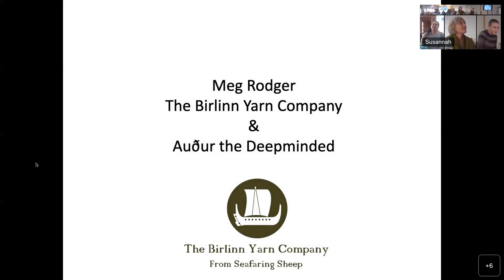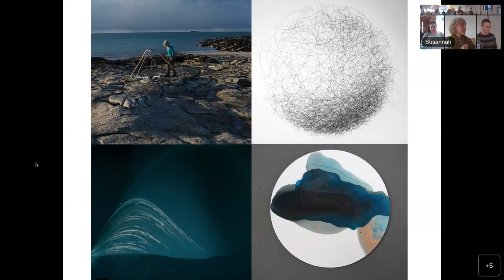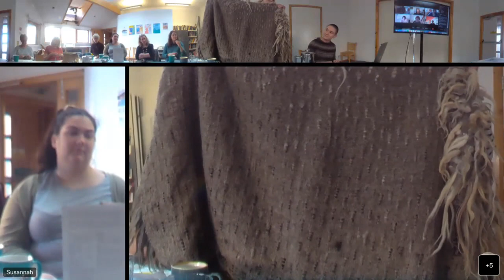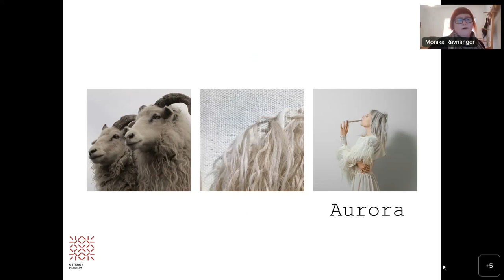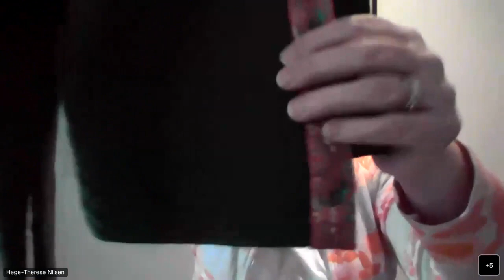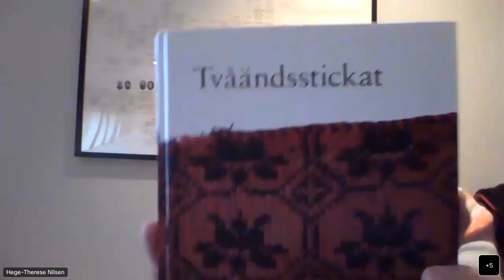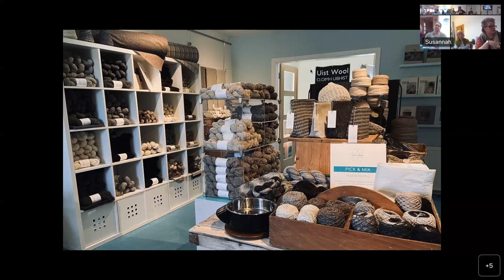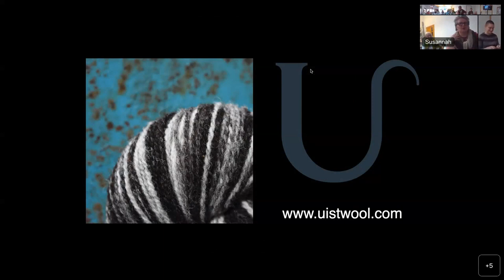Yarns and Yarns: A knitting and storytelling circle around the North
Recorded on the 18 April 2023

Join the 2nd session of our knitting and storytelling circle around the North with Meg Rodgers from North Uist, Monkia Ravnanger and Hege Therese Nilsen from Osterøy Museum, Bergen, Norway, Dana MacPhee from Uist Wool, Grimsby, Outer Hebrides, and the North Uist Knitting Group.

Meg Rodger, North Uist, Outer Hebrides

Meg Rodger will discuss croft life on Berneray in the Outer Hebrides and her Hebridean North Atlantic sheep. She will introduce her yarn business The Birlinn Yarn Company and some of her knitwear designs. She will then tell the story of how the outstanding Viking female leader Audur the Deepminded led her to Iceland, Norway and back resulting in an art exhibition which involved the making of a Viking varafeld cloak from many of the North Atlantic sheep breeds.

Monika Ravnanger and Hege Therese Nilsen , Osterøy Museum, Bergen, Norway

Monika Ravnanger will join us from Osterøy Museum, Bergen in Norway. She will talk about varafeld, woven cloaks worn by the Vikings and made on warp weighted looms.

Hege Therese Nilsen, Arts and crafts consultant in Hordaland, will talk about traditional knitting techniques from Osterøy and beyond.

Dana MacPhee, Uist Wool, Grimsby, Outer Hebrides

Dana MacPhee will talk about Uist Wool a spinning Mill & Wool Centre based on the island of Grimsay, North Uist. Fleece and fibre is bought directly from selected wool growers and crofters in the Islands & Highlands and graded, washed, carded & spun at the Mill on restored heritage machinery. Uist Wool produces handknitting and weaving yarns using natural blends of wool & fibre and commissions woven textiles from independent weavers on the Isle of Harris, Mull and Buckie. As a small community enterprise, Uist Wool also supports projects with educational, environmental and creative purposes that align with its charitable aims.

North Uist Knitting Group

We will then hear from the local North Uist and Berneray knitting group with regards to local knitting patterns, spinning and sheep keeping.